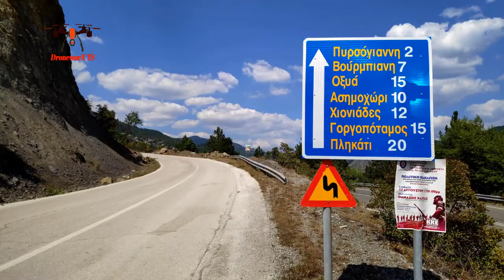Πυρσόγιαννη Η πατρίδα των περιβόητων πετράδων - μαστόρων Ioannina Pyrsogianni mastorochoria konitsa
Ιωαννινα Πυρσογιαννη κονιτσα απο ψηλα dji drone spark aerial view pyrsogianni The home of the infamous gems and craftsmen
  municipality of mastorochoria konitsa ioannina
Η Πυρσόγιαννη βρίσκεται στο βόρειο  τμήμα του Νομού Ιωαννίνων, πολύ κοντά στα σύνορα με την Αλβανία και αποτελεί Τοπική Κοινότητα του Δήμου Κόνιτσας.
Είναι χτισμένη σε υψόμετρο 850 μ. σε προσήλια πλαγιά του  βουνου Γράμμου, ζωσμένη από πυκνά δάση μεγάλης βιοποικιλότητας, όπου κυριαρχεί η βελανιδιά, σε μεγαλύτερα ύψη της κοινοτικής της έκτασης, υπάρχουν πυκνά δάση οξιάς.
Απέχει 27 χλμ από την Κόνιτσα και 90 χλμ από τα Ιωάννινα. Η πρόσβαση γίνεται μέσω της παλιάς εθνικής οδού Ιωαννίνων-Κοζάνης, δρόμος ασφαλής και εύκολος.
Η Πυρσόγιαννη είναι ένα από τα σημαντικότερα χωριά της Κόνιτσας. Από το 1999 έως το 2010 υπήρξε έδρα του Δήμου Μαστοροχωρίων.
Στα νότια του χωριού  τα τελευταία  κηπάρια και  αμπέλια, δασωμένα σήμερα, συναντούν τον ποταμό Σαραντάπορο, παραπόταμο του Αώου. Οφείλει το όνομά του στα, πολύ πιο πάνω,από σαράντα ρέματα και πηγές, που δέχεται στο πέρασμά του, καθώς χωρίζει το Γράμμο από το Σμόλικα. Μικρό ποτάμι το καλοκαίρι γίνεται απρόβλεπτο και δυνατό το χειμώνα.
παλαιότερη ονομασία ήταν Πρισόγιαν(η), όπως προκύπτει από τις περισσότερες αναγραφές σε χειρόγραφα κείμενα και σε επιγραφές κυρίως του 19ου αιώνα.
Πρώτη μνεία που γνωρίζουμε είναι αυτή του 1780 σε λειψανοθήκη Ζέρμας με όνομα του ιερομονάχου Παρθενίου “ε[κ] κώμης Πρησογηανη”, (που πρέπει να ανήκε στο σόι του Ματαρά ύστερα και Καλόγερου, ίσως ακριβώς εκ της καλογερικής ιδιότητος του Παρθενίου)”.(Αργύρη Πετρονώτη, Βασίλη Παπαγεωργίου, ΜΑΣΤΟΡΟΙ ΧΤΙΣΤΕΣ, τόμ. Α, Νομαρχιακή Αυτοδιόικηση Ιωαννίνων, Ιωάννινα 2008, σελ.168).
“Του ίδιου το όνομα και η καταγωγή “εκ κόμις Πρισογιαν'ς εμφανίζονται και στα 1802 σε επιγραφή της Μονής Ζέρμας σκαλισμένη από Βουρμπιανίτες. Έπονται τρεις επιγραφές: μία του 1816 στα Πάνω Ραβένια και οι άλλες του 1815 & 1819 στη Μονή Κάμενας Δελβίνου από το χέρει μαστόρων μας. Χρησιμοποιείται δε ακόμα - όσο γνωρίζουμε - σε συμφωνητικό του 1874 (20ης Σεπτεμβρίου). Η τοπωνυμία Πυρσόγιαννη προφανώς είναι προϊόν των κλασσικιστικών τάσεων. Η πρώτη της μνεία που έχομε υπ' όψη μας είναι του 1875 ( σε πράξη της 18ης Σεπτεμβρίου)”.